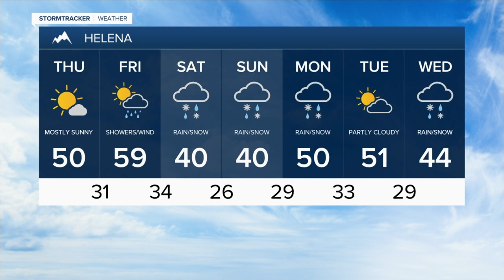Winter weather moves in this weekend